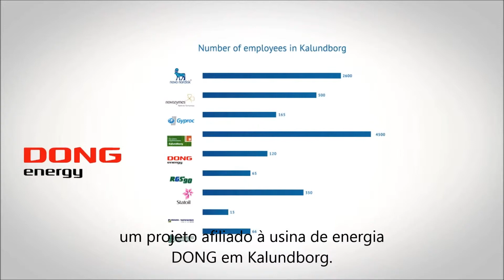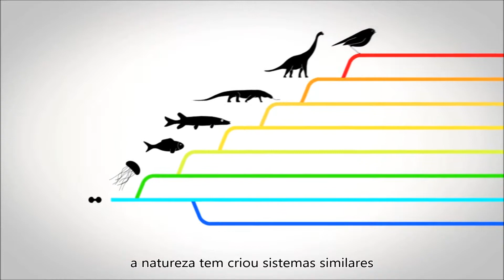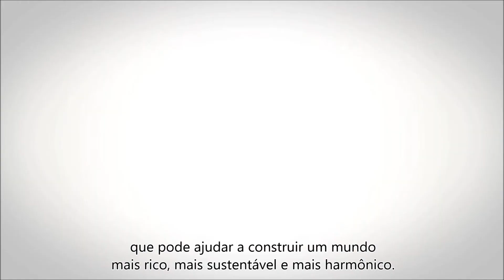The Kalundborg Symbiosis - Legendado/ pt-br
Simbiose Industrial em Kalundborg - Dinamarca.